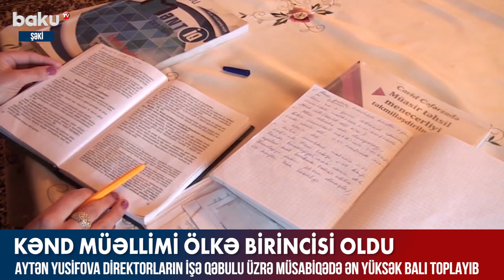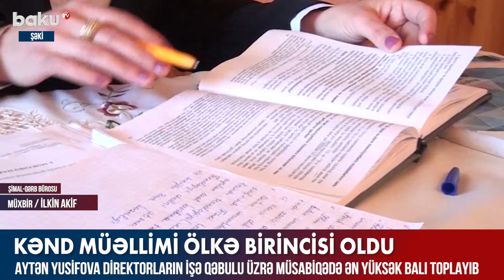Kənd müəllimi ölkə birincisi oldu - Baku TV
Kənd müəllimi ölkə birincisi oldu